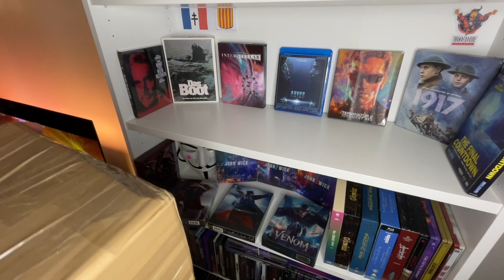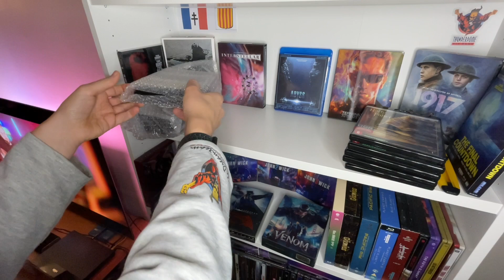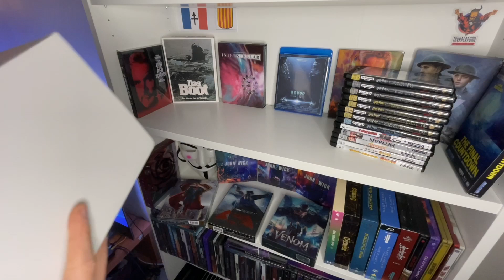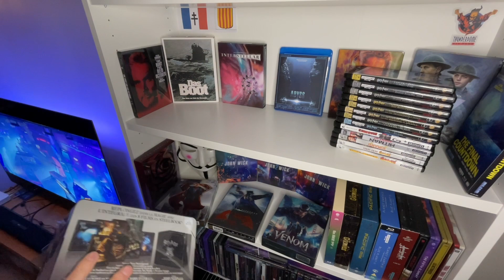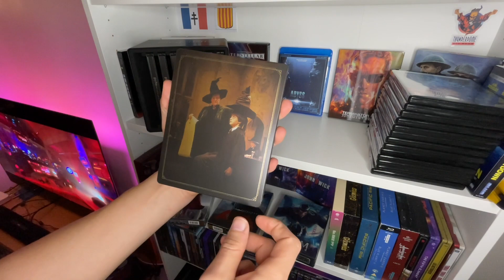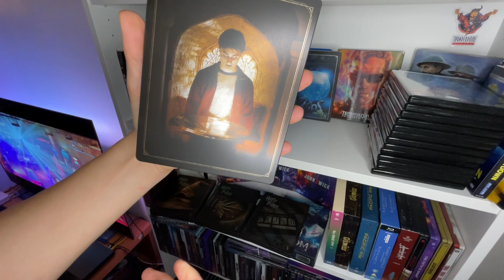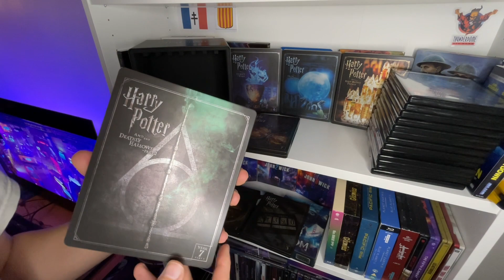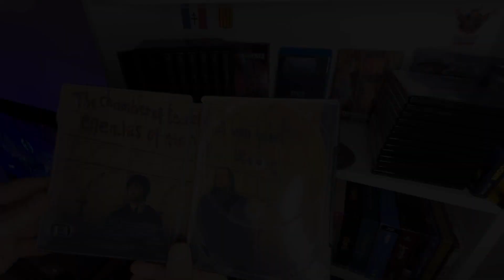Harry Potter Steelbook 4K. L'heure est grave! Le virus se transmet à la kazagirl.